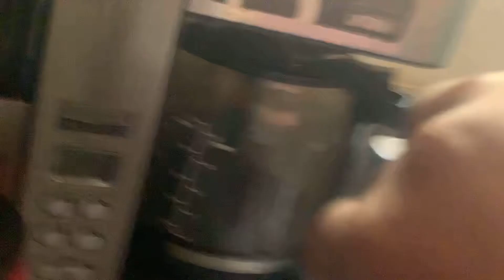February 15, 2021